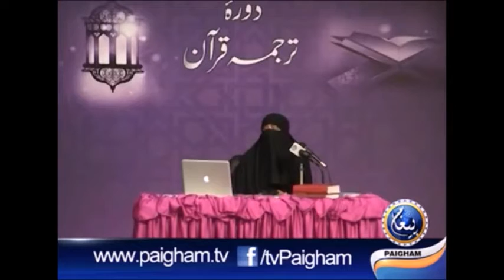Dorah Tarjma e Quran Para 1 (G)